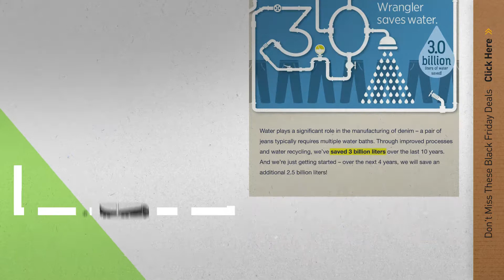Cyber Monday Men's Henleys Deals: Wrangler Men's Long Sleeve Plaid Fleece Shirt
Black Friday / Cyber Monday Wrangler Men's Long Sleeve Plaid Fleece Shirt by Wrangler

Black Friday / Cyber Monday Dickies Men's Short Sleeve Heavyweight Crew Neck by Dickies

Black Friday / Cyber Monday Dickies Men's Long-Sleeve Work Shirt by Dickies

Black Friday / Cyber Monday IZOD Men's Advantage Performance Solid Polo by IZOD

Black Friday / Cyber Monday Wrangler Authentics Men's Long Sleeve Waffle Henley by Wrangler

Black Friday / Cyber Monday Wolverine Men's Walden Long Sleeve Blended Thermal 3 Button Henley Shirt by Wolverine

Black Friday / Cyber Monday Dickies Men's Long Sleeve Heavyweight Henley by Dickies